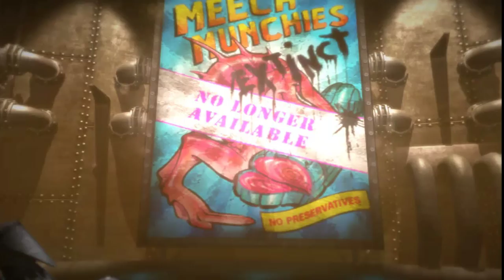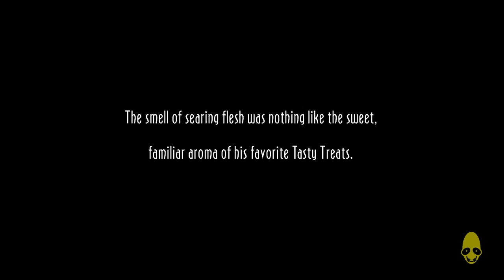Oddworld: New 'n' Tasty! [1] Willing & Abe-le